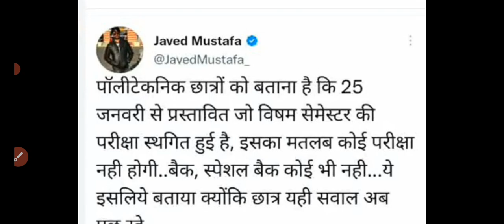❌❌ 25 जनवरी से EXAM नहीं होंगे || EXAM POSTPONED || DATE CONFIRMED 💯💯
25 जनवरी से नही हैं exam

आप सभी के एग्जाम कब से होंगे जानिए इस विडियो में

@Shree ji academy
@Shree ji academy